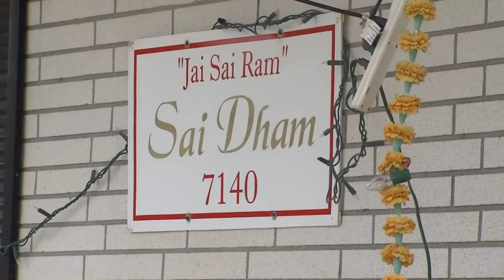Religious image appears at Mississauga Hindu temple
Worshipers say the image of Shirdi Sai Baba has appeared on the wall.